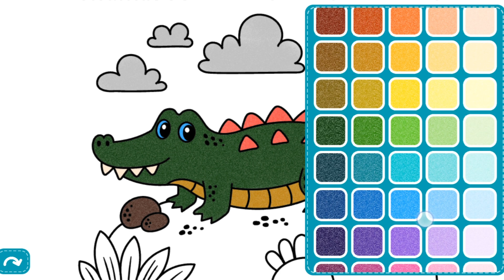Jalan-Jalan Bersama Buaya. Mewarnai Gambar Buaya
Buaya adalah binatang buas pemakan daging. Tapi di video kali ini buayanya sangat ramah dan suka tersenyum. Yuk kita mewarnai gambar buaya :)